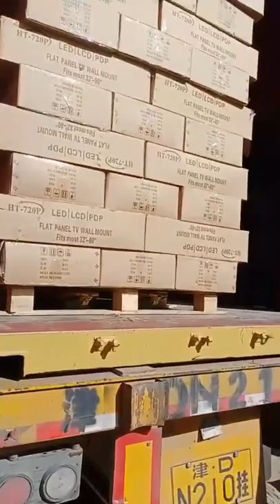Container loading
Another container of goods is ready for the customer. 20 years' experience TV wall mount maker close to Tianjin Port.
No middlemen and reduce the long-distance transportation cost, and minimize the price.